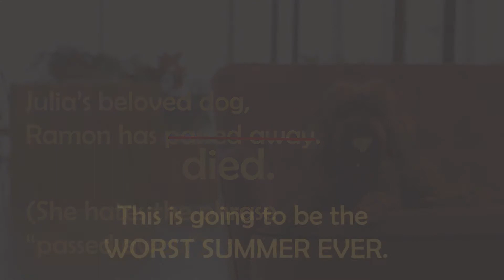Short By: Holly Goldberg Sloan Book Trailer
Short

By: Holly Goldberg Sloan
Puffin Publishing